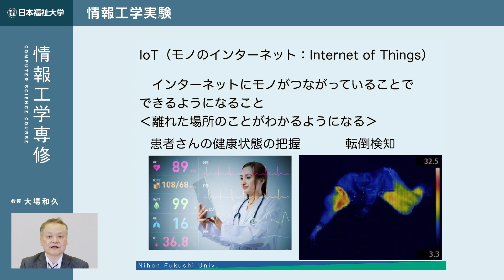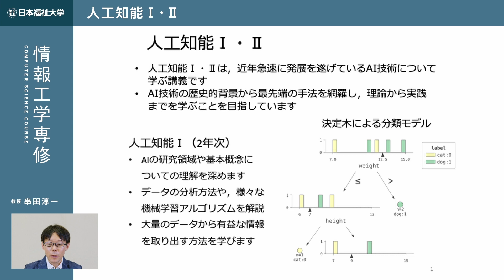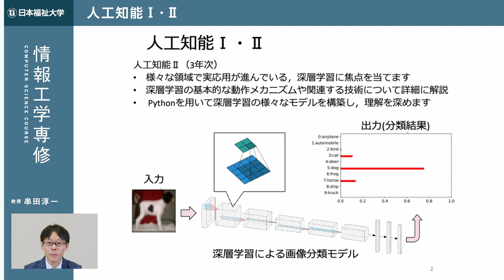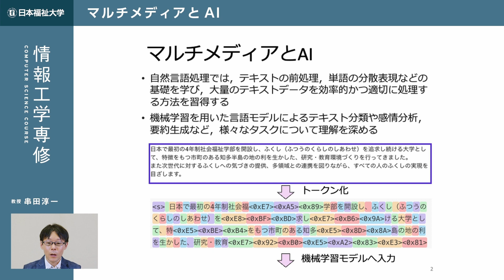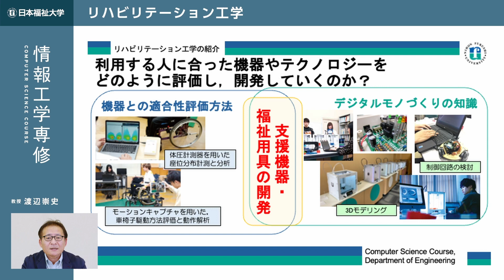情報工学専修の科目紹介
日本福祉大学工学部情報工学専修の特徴的な科目を紹介します。